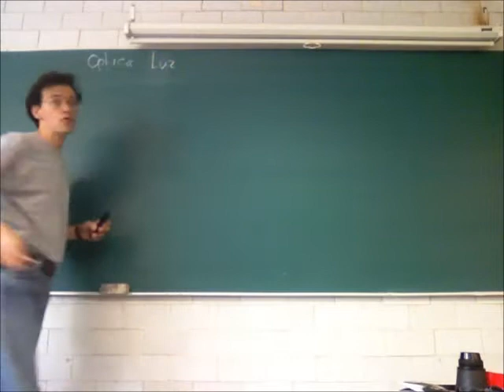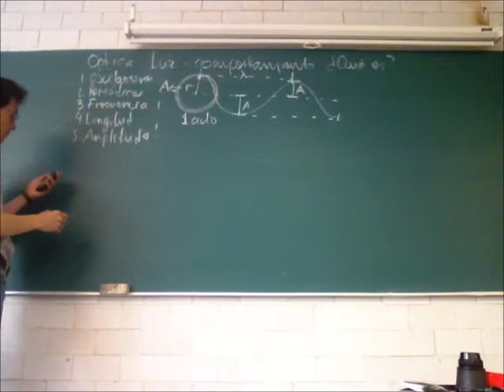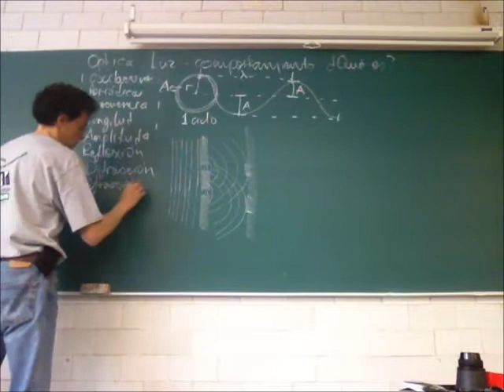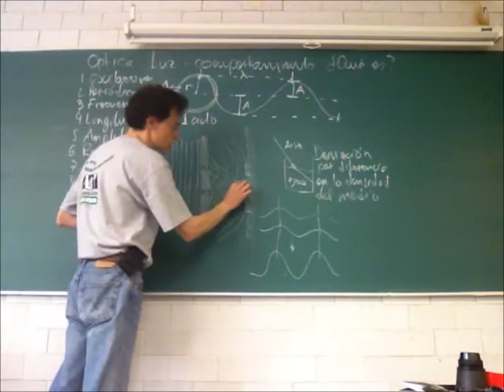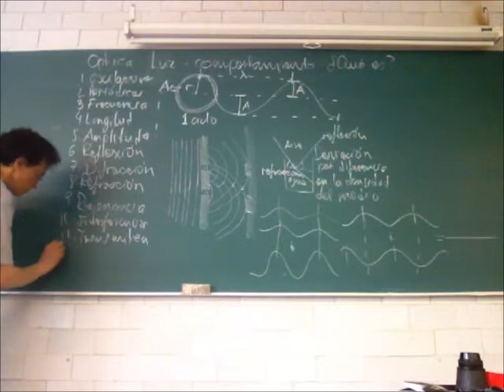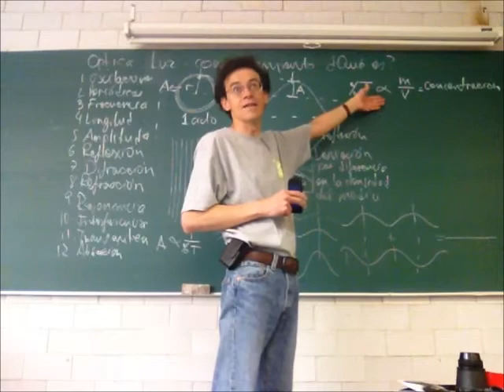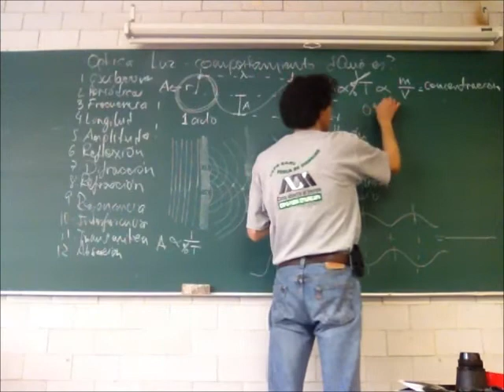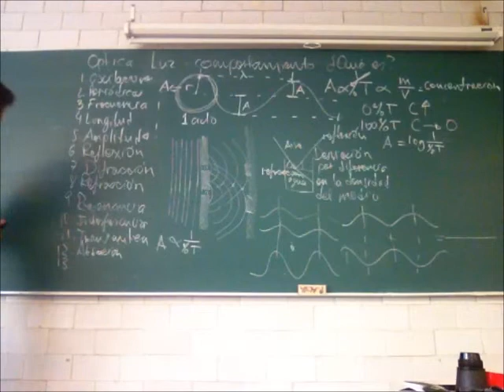Leyes de la óptica, espectro visible y propiedades físicas - 13-Invierno - Prof Raúl Alva 1/4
Leyes, espectro visible y propiedades físicas
Primera parte de la 31a sesión del curso de Física Biológica, Trimestre 13-I, Universidad Autónoma Metropolitana, Unidad Iztapalapa, por el Dr Raúl Alva, 26 de marzo de 2013